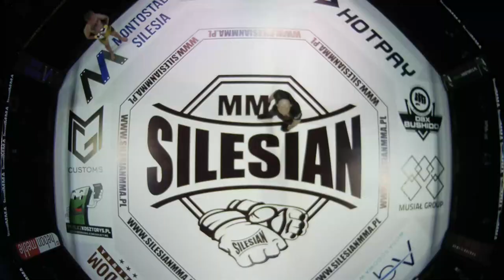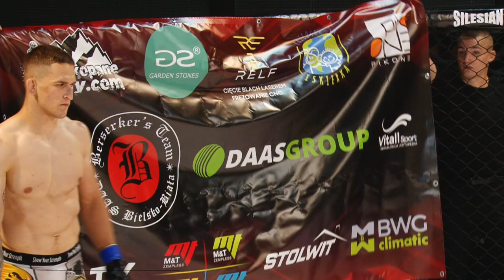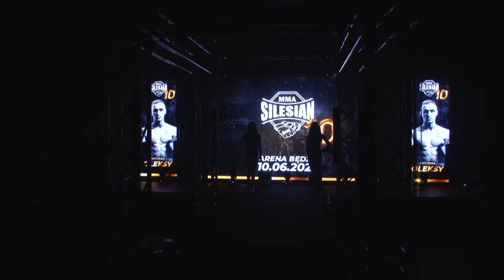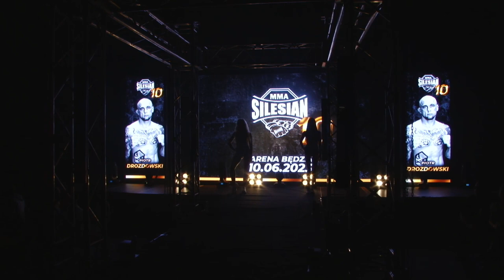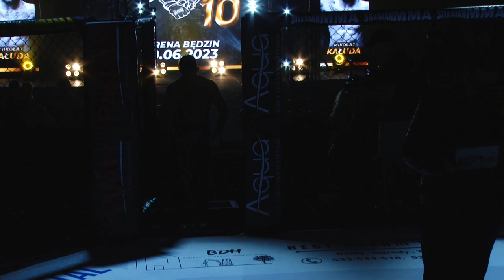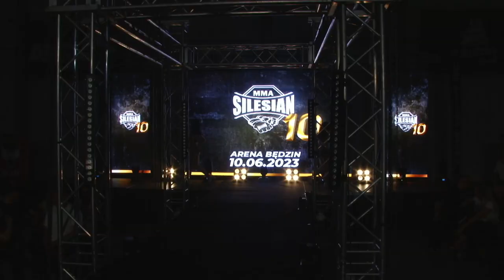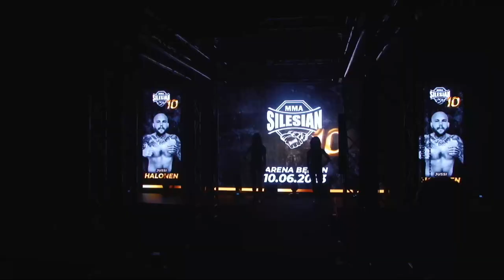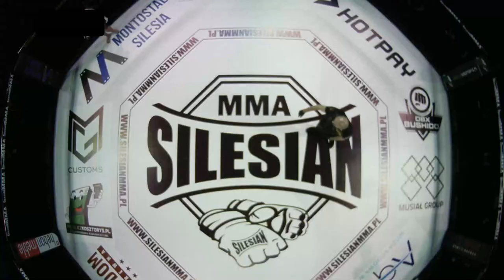SILESIAN MMA 10